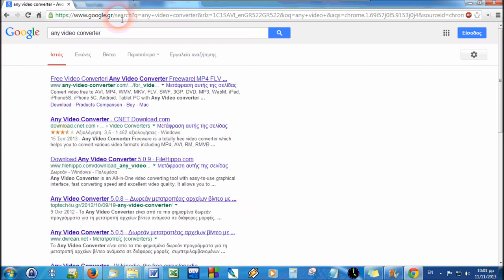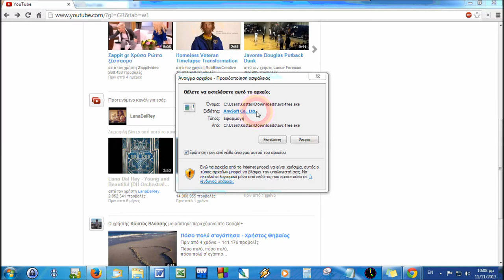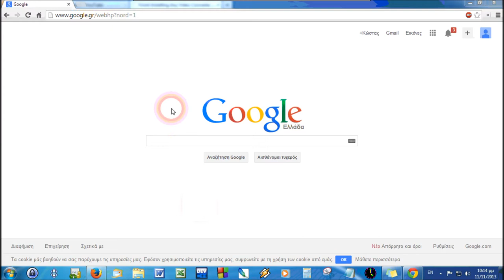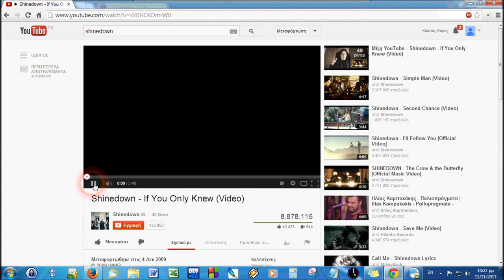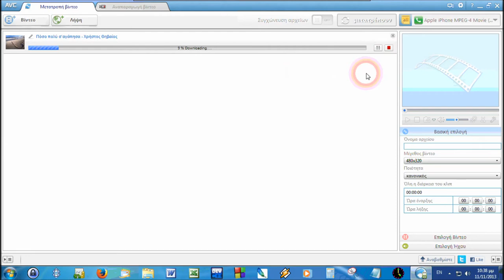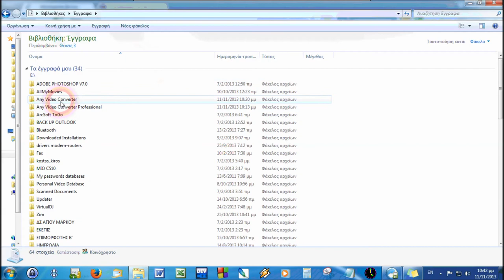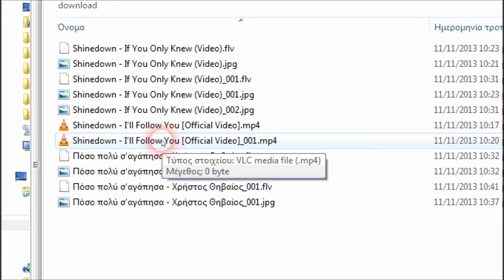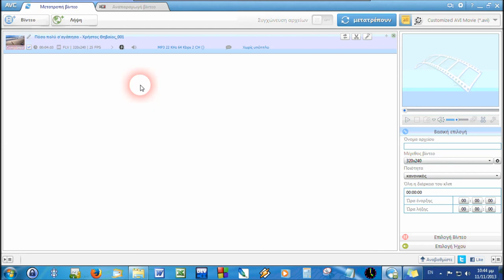any video converter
Any Video Converter: Δωρεάν πρόγραμμα για κατέβασμα βίντεο από το διαδίκτυο (You Tube κλπ.) και αποθήκευσή τους στον υπολογιστή μας σε γνωστές μορφές αρχείων βίντεο και ήχου για χρήση τους σε παρουσιάσεις ή εγγραφή τους σε DVD, mp3, κλπ.